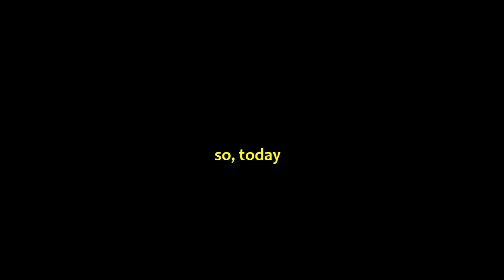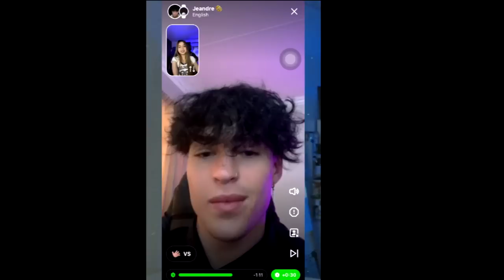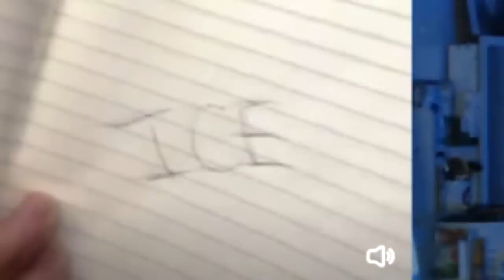RIZZ BATTLE W/ A FAMOUS TIKTOKER | Tangled Talk | Isaiah Maris